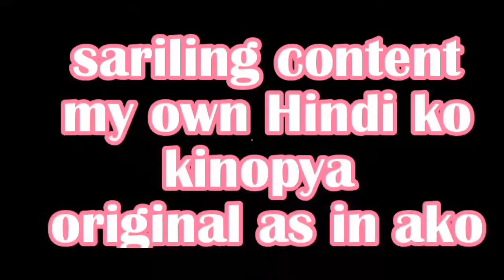TIKTOK AGAIN GIFT KOPO SAINYO